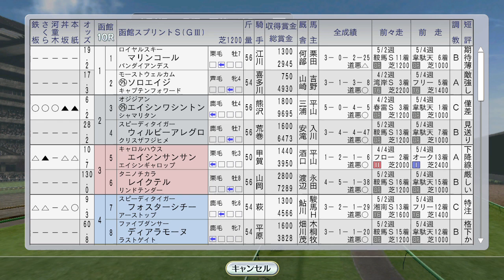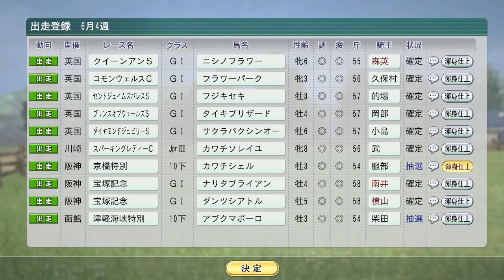【ウイニングポスト8 2016】海外でダート新旧対決ライブリマウントvsトウケイニセイ 1995年6月3週【競馬ゲーム】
スティーブンフォスターHで実現。その他ビコーペガサスがキングススタンドS、エムアイブランがユニコーンSに登場

（前）6月2週 ヒシアマゾン、サクラローレル、ダンスパートナー、マーベラスサンデー海外。エアグルーヴ新馬戦：
（次）6月4週 宝塚記念にナリタブライアンvsダンツシアトル、ライスシャワーが…。フジキセキ他大挙海外遠征：